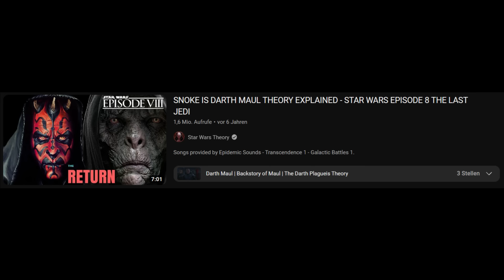Diese Szene hat die Sequels VERNICHTET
00:00 Einleitung
00:43 Eine billige Kopie
01:38 Marey Sue
02:23 Dialoge auf dem Niveau von Kinder-Cartoons
04:46 Kleinigkeiten
05:41 Rey wird Wahnsinnig
06:55 Der Tod der Sequels
12:31 Zerstören wir auch noch die Protagonisten
14:53 Ende